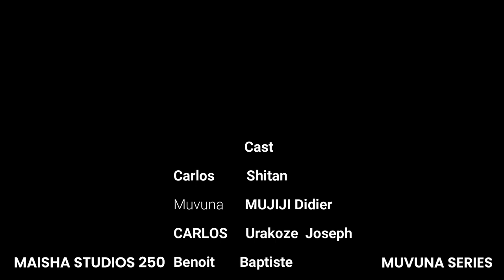MUVUNA SERIES ep4:karabaye MUVUNA ariguhigwa bukware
murakoze ...